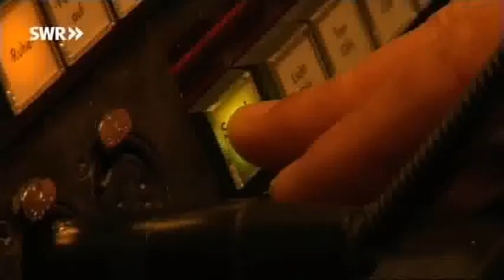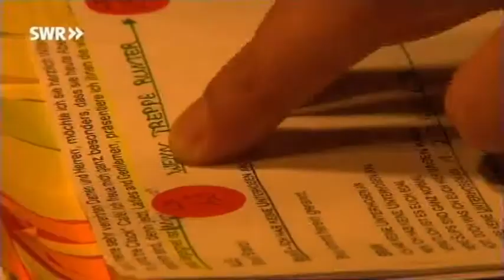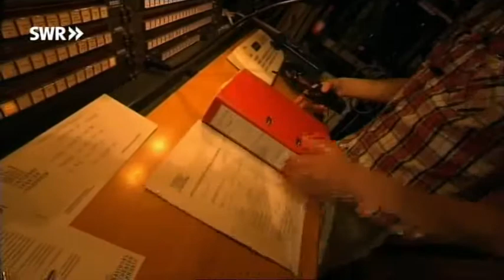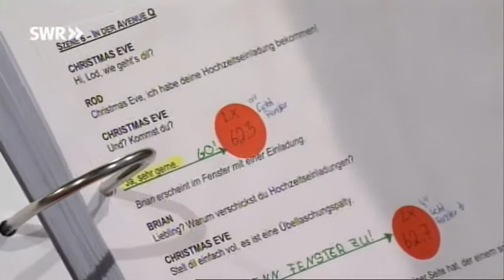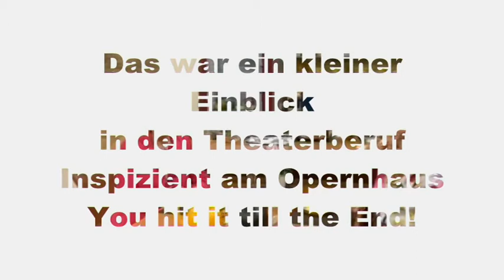Sasha Lemic Interview Kaffee oder Tee 22.08.2012